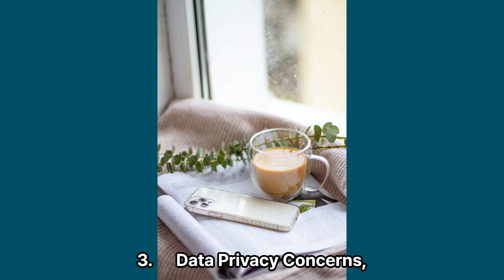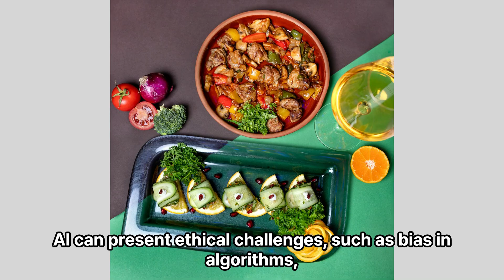6 Disadvantages of Using AI in Business, watch full screen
6 Disadvantages of Using AI in Business,
Watch it on the big screen. It will be much more touching and focus.

1.      High Initial Costs,
Implementing AI systems can be costly, particularly for small businesses. Developing, deploying, and maintaining AI solutions often requires significant investment in technology and skilled personnel.

2.      Job Displacement,
Automation through AI can lead to job displacement, particularly for roles involving repetitive tasks. This may result in unemployment concerns and resistance from the workforce.

3.      Data Privacy Concerns,
AI systems often require large amounts of data to function optimally, which raises privacy concerns. Businesses must be careful about how they collect, store, and use customer data to avoid breaches and legal issues.

4.      Complexity and Maintenance,
AI systems can be complex to manage and maintain, requiring ongoing updates and fine-tuning. Additionally, technical issues can arise, demanding skilled personnel to troubleshoot and resolve problems.

5.      Dependence on Quality Data,
The effectiveness of AI depends heavily on the quality of the data it processes. If data is inaccurate, incomplete, or biased, it can lead to flawed outputs and poor decision-making.

6.      Ethical Concerns,
AI can present ethical challenges, such as bias in algorithms, lack of transparency in decision-making processes, and concerns about accountability. These issues must be addressed to maintain trust with customers and stakeholders.

인공지능(AI) 기술을 활용한 사업의 6가지 단점
전체화면으로 시청하세요. 훨씬 더 감동적이고 집중력이 뛰어날 거예요.

1.      초기 비용이 높음,
AI 시스템을 구현하는 것은 특히 중소기업에게 비용이 많이 들 수 있습니다. AI 솔루션을 개발, 배포 및 유지하는 데 많은 기술과 인력이 필요하기 때문에 상당한 투자가 요구된다.

2.      일자리 감소,
AI를 통한 자동화는 반복적인 작업을 대체해 일자리 감소를 초래할 수 있다. 이는 실업 문제로 이어질 수 있으며, 직원들의 저항을 불러일으킬 가능성이 있다.

3.      데이터 개인정보 보호 문제,
AI 시스템은 최적의 성능을 위해 대량의 데이터를 필요로 하며, 이로 인해 개인정보 보호 문제를 야기할 수 있다. 데이터를 수집, 저장 및 사용하는 방법에 주의하지 않으면 보안 침해나 법적 문제가 발생할 수 있다.

4.      복잡성과 유지 관리,
AI 시스템은 관리하고 유지하는 데 복잡할 수 있으며, 지속적인 업데이트와 조정이 필요하다. 또한 기술적 문제가 발생할 수 있어 이를 해결하기 위한 숙련된 인력이 필요하다.

5.      데이터 품질 의존성,
AI의 효과는 처리하는 데이터의 품질에 크게 의존한다. 만약 데이터가 부정확하거나 불완전하거나 편향되어 있으면, 잘못된 결과가 나와 잘못된 의사 결정을 할 수 있다.

6.      윤리적 문제,
AI는 알고리즘의 편향성, 의사 결정 과정의 투명성 부족, 책임 문제 등 윤리적 도전을 제기할 수 있다. 이러한 문제를 해결하지 않으면 고객과 이해 관계자의 신뢰를 유지하기 어려울 수 있다.